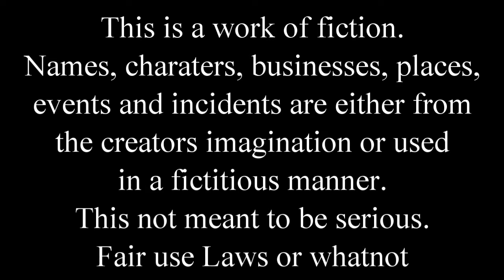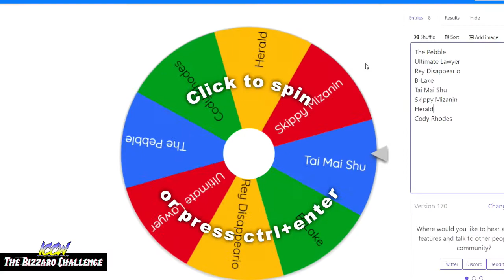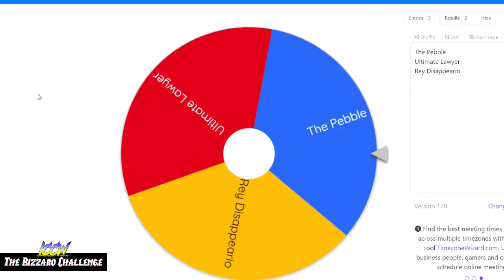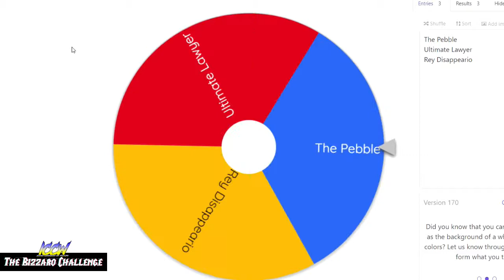ICCW Bizzaro Challenge: Episode 2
On the second episode challenge, we see if someone comes off the block!

Bizzaro ICCW is an alternative timeline to the original ICCW. I have no association with the original ICCW or its channel